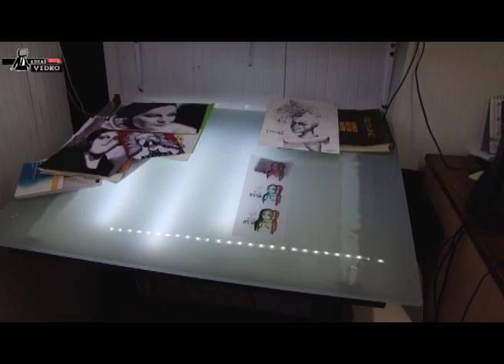BrainFart Merch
BrainFart Merch predstavlja malu DIY sitotiskarsku radionicu koja se bavi otiskivanjem majica i ostalih promotivnih materijala.

Koriste staru tehniku sitotiska, koja i danas, pored moderne tehnologije, predstavlja najkvalitetniju tehniku tiska na majice.

BrainFart Merch pokrenut je u sklopu Moshus Promotionsa, DIY booking agencije, koja se bavi promocijom Metal/HC/Punk kulture.

Predstavljaju ga mladi i kreativni aktivisti, koji žele u jednu priču ubaciti hobi, doprinos zajednici i osobnu samoodrživost.